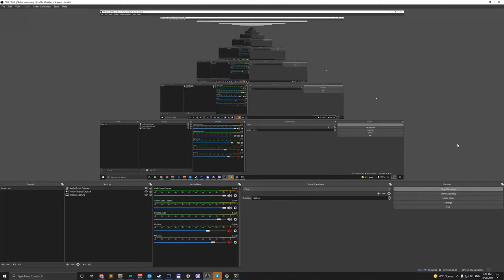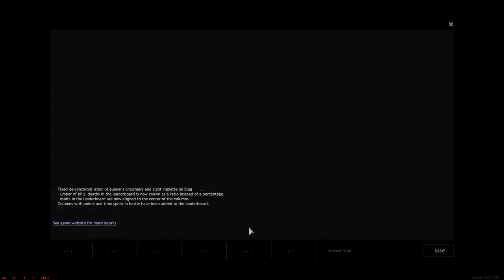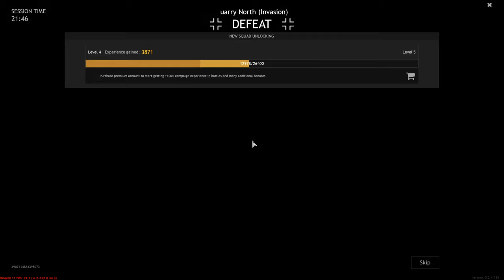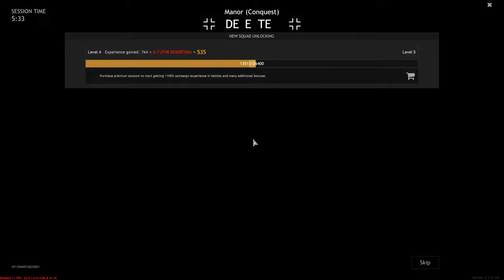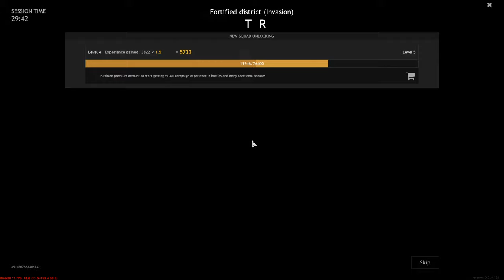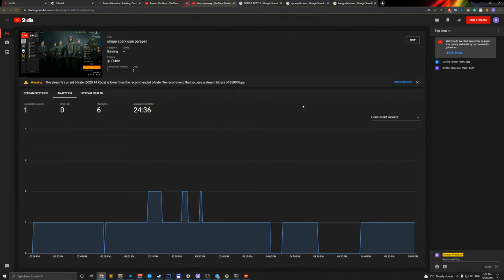simpe spark usin parapet